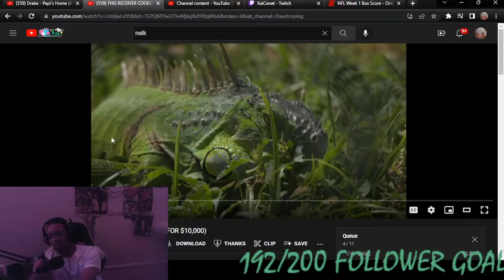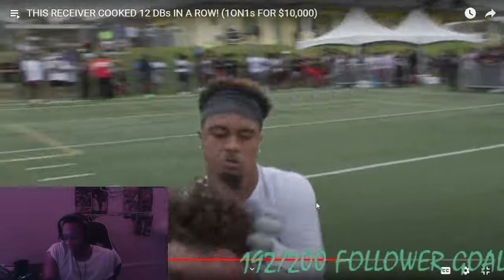THEY WAS D*CKRIDING - THIS RECEIVER COOKED 12 DBs IN A ROW! (1ON1s FOR $10,000)